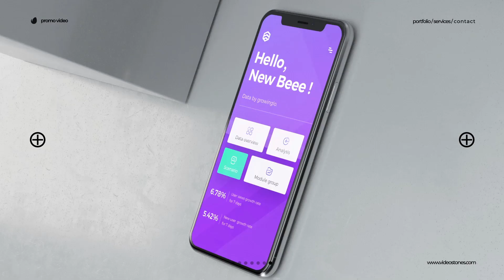Modern App Promo - After Effects Template